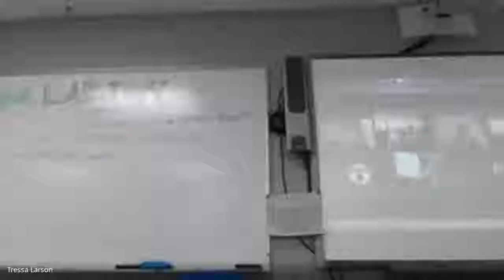09 02 2022 announcements